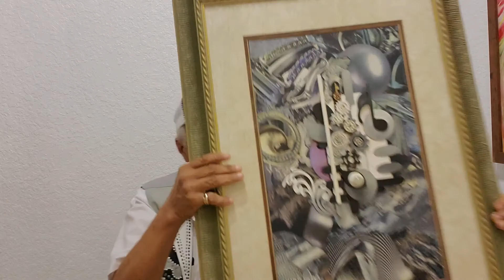Laurence Walden Tune In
Laurence has been deeply engaged in art since the mid-50's and has created work for some well known celebrities. He entered five pieces into the Tune In show including some of his metal assemblages and multimedia 2D work.